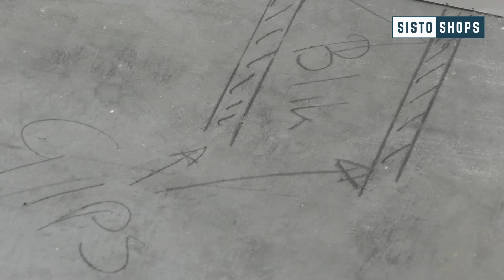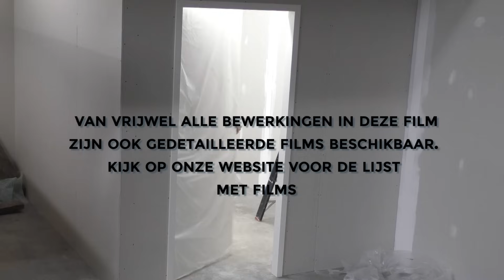Metal stud wand monteren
Metal stud wanden zijn wanden die opgebouwd zijn uit een metalen frame met gipskartonplaten.

De metalen profielen bestaan uit MSH horzontale profielen en MSV verticale profielen, Er zijn meerdere dikte's verkrijgbaar. Het meest toegepaste frame is 50 en 75mm breed.

Als het framewerk staat kun je de gipsplaten er tegen aan schroeven met gipsplaatschroeven. Er kan gekozen worden voor 1 of 2 gipsplaten per zijde, afhankelijk van de eissen die u stelt aan de wand.

Tussen de gipsplaten plaats je isolatie materiaal om te zorgen dat de wanden een hogere dB waarde krijgen waardoor het niet gehorig zal zijn.

De wanden zijn eenvoudig af te werken met een gipsplaatvuller en een gaasbandje